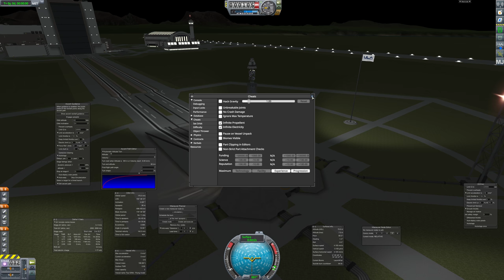Kerbal Space Program : Mise en orbite de ma Tour Eiffel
Mise en orbite de ma Tour Eiffel (Cheats ergols & électricité actifs)